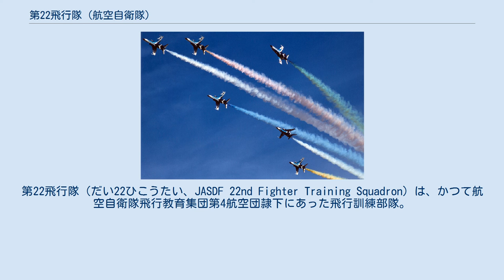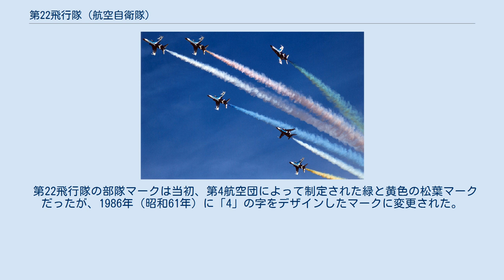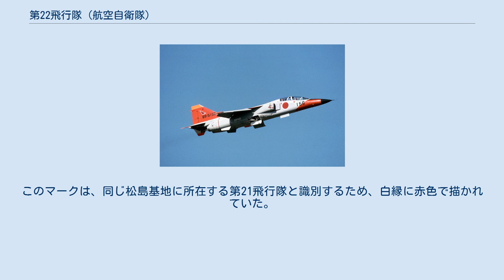第22飛行隊 (航空自衛隊)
第22飛行隊（だい22ひこうたい、JASDF 22nd Fighter Training Squadron）は、かつて航空自衛隊飛行教育集団第4航空団隷下にあった飛行訓練部隊。
1978年（昭和53年）に松島基地で新編され、2001年（平成13年）に閉隊されるまでT-2による戦闘機操縦課程の教育を行っていた。
 第22飛行隊は、航空自衛隊2番目のT-2訓練飛行隊として1978年（昭和53年）4月5日に松島基地の第4航空団隷下で新編された。
 第22飛行隊での教育課程は当初、基本操縦課程終了後に行われる60時間の戦闘操縦（CT）課程を担当していたが、1986年（昭和61年）9月30日から戦闘操縦基礎（CBT）課程と戦闘操縦（CT）課程を統合した100時間の戦闘操縦（FT）課程を開始し、翌1987年（昭和62年）4月17日からはF-15課程に進む学生への40時間のF-15準備（FTA）課程を開始した。
 1996年（平成08年）からT-2の用途廃止機が出始め、航空自衛隊の飛行教育課程の再編により第22飛行隊は2001年（平成13年）3月27日に閉隊し、23年の歴史に幕を下ろした。
閉隊時点で総フライト数約145,000時間、無事故飛行60,093.8時間を達成し、養成した学生は746名に上った。
 第22飛行隊の部隊マークは当初、第4航空団によって制定された緑と黄色の松葉マークだったが、1986年（昭和61年）に「4」の字をデザインしたマークに変更された。
このマークは、同じ松島基地に所在する第21飛行隊と識別するため、白縁に赤色で描かれていた。